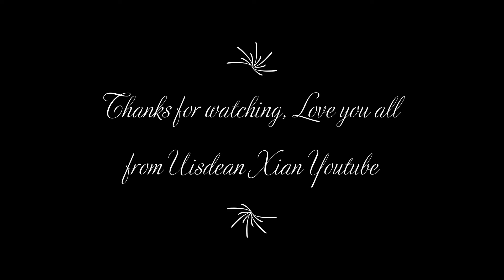Mortal Kombat Konquest Gameplay 2